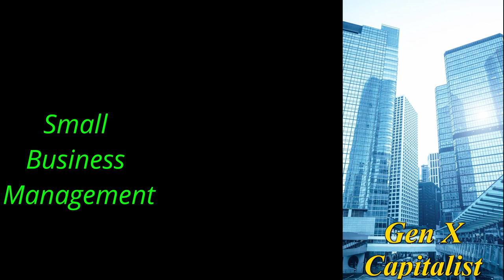Small business Management Gen X Capitalist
We dive deep into the exciting worlds of business, finance, and accounting, specifically tailored for the savvy Gen X audience. Our videos cover everything from in-depth analyses of current market trends to practical business strategies for success. We also provide comprehensive guides on financial management and planning, along with tips and tricks for mastering accounting principles. Whether you're looking to sharpen your investment strategies, understand complex financial concepts, or navigate the ever-changing business landscape, our content is designed to offer valuable insights and practical advice. Plus, we love to sprinkle in some fun music recommendations and trivia to keep things interesting!

[Intro]
[FEMALE VOCAL]
Manage and lead, with skills so bright,
Small business wonders, pure delight!
[Verse 1]
[FEMALE VOCAL]
Leading small, with management fine,
Business wonders, pure design.
In every task, the skills align,
Thrive in management, feeling divine.
[Chorus]
[FEMALE VOCAL]
Small business, management bright,
Every task, a delight.
Quick and skilled, plans align,
Business wonders, feeling divine.
[Verse 2]
[FEMALE VOCAL]
Teams and goals, or a plan so neat,
Small business, can’t be beat.
In every task, the skills we meet,
Thrive in management, feeling complete.
[Bridge]
[FEMALE VOCAL]
From start to finish, the management shows,
Small business magic, where the skills grow.
In every task, the energy flows,
Thrive in business, where the magic glows.
[Chorus]
[FEMALE VOCAL]
[Outro]
[FEMALE VOCAL]
Thrive in business, pure delight!